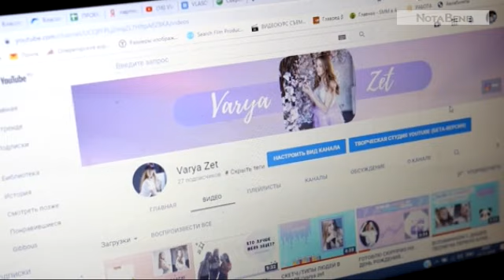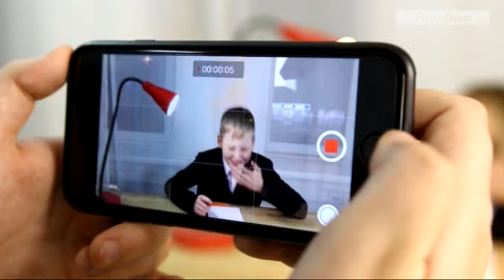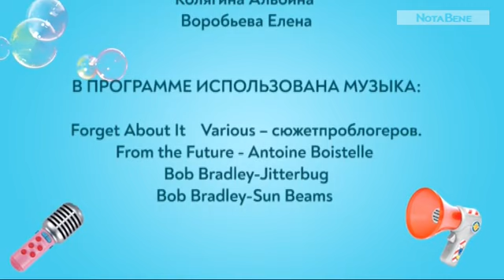NotaBene. Дети: Новый сезон 5 выпуск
Почему многие школьники мечтают стать блогерами?